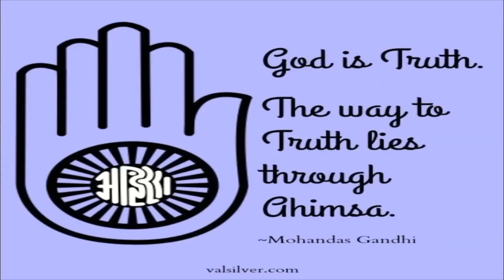GANDHI JAYANTHI / MAHATMA GANDHI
Today is 2nd of October & it is our Father of Nation's Birthday.